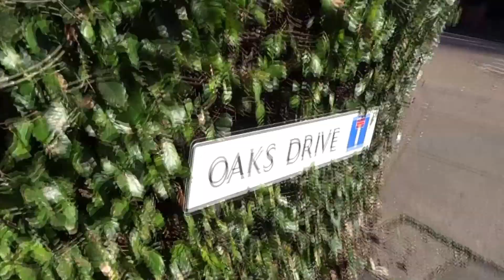HILLY FIELDS TO OAKS DRIVE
Park to main road.